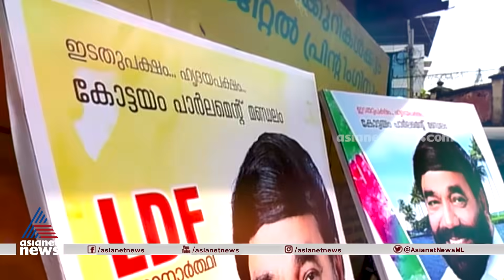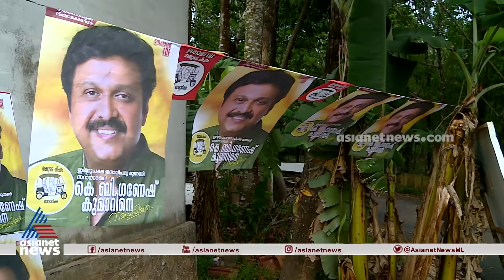പത്തനാപുരത്ത് ആര് കൊടിപാറിക്കും? താരമണ്ഡലം | THARAMANDALAM | Pathanapuram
This time there is a strong competition in Pathanapuram. When K B Ganesh Kumar and Jyothikumar Chamakala clash, who will win? Let's see Tharamandalam.
പത്തനാപുരത്ത് ഇത്തവണ ശക്തമായ മത്സരമാണ് നടക്കുന്നത്. കെബി ഗണേഷ്‌കുമാറും ജ്യോതികുമാര്‍ ചാമക്കാലയും ഏറ്റുമുട്ടുമ്പോള്‍ വിജയം ആര്‍ക്ക്? കാണാം താരമണ്ഡലം.